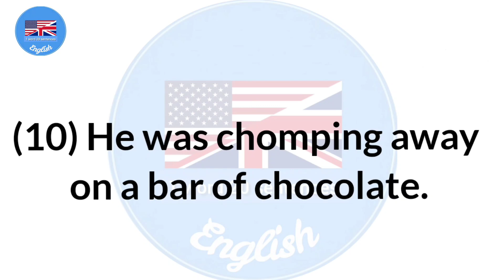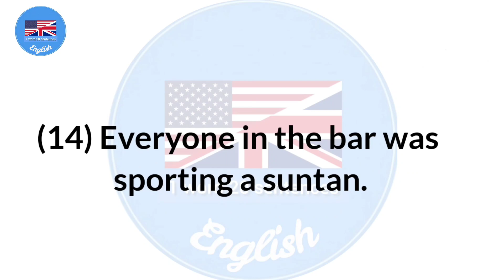Bar meaning and 20 Sentences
Bar meaning and 20 Sentences|1 Word 20 Sentences
Bar meaning in  English and  urdu and
 Bar ka kya matlab hota hai | daily use English words
YouTube Plz viral this post
It's for Education purpose